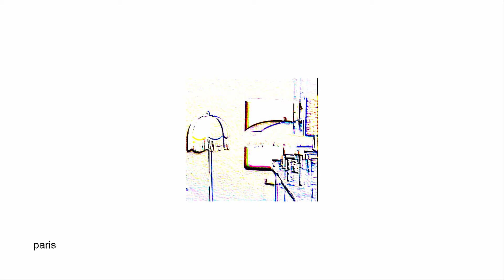Shadow Play Art Exhibit - Karen Rempel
At Havana Gallery, Vancouver, BC
August 6 - 19, 2015
Opening night: August 9, 2015